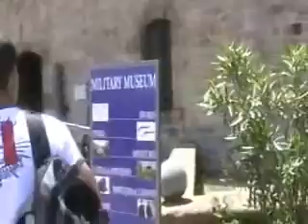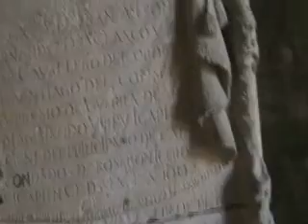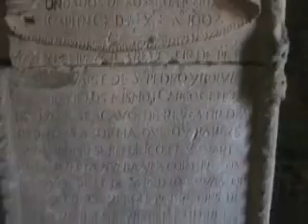castell de montjuic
clips from castell de montjuic